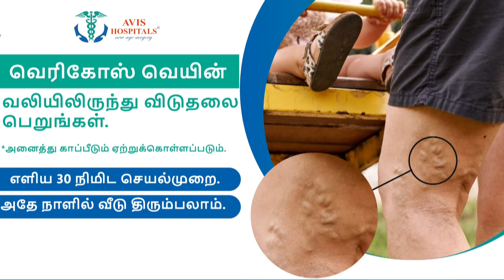தொடர் கனமழை...தேங்கிய தண்ணீர் ..விவசாயிகள் கலக்கம் | Heavy Rain | NewsTamil24x7